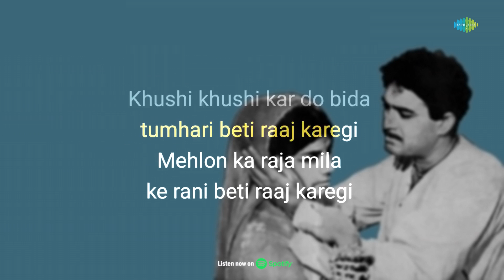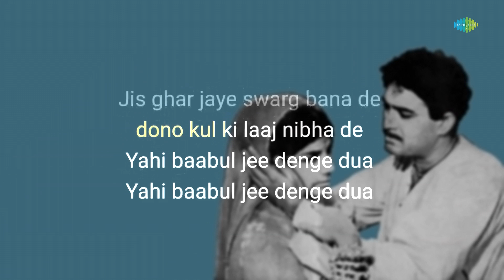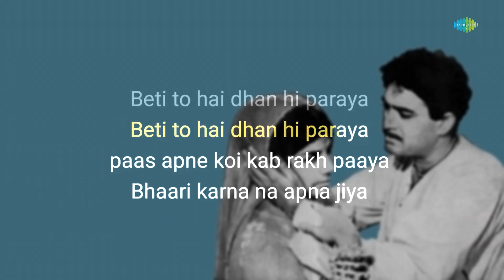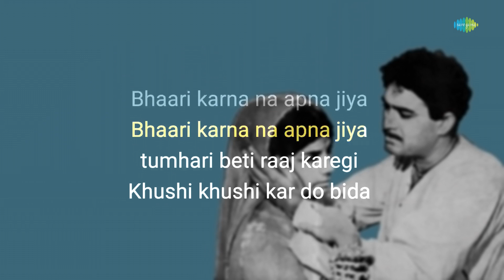Mehlon Ka Raja Mila - Karaoke With Lyrics | Lata Mangeshkar | Retro Hindi Song Karaoke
If you're in the mood to sing your heart out, you can grab the mic and join in on this fun karaoke session with "Mehlon Ka Raja Mila" written by Indiwar and composed by Roshan.

Credits:

Song: Mehlon Ka Raja Mila
Artist: Lata Mangeshkar
Music Director: Roshan
Lyricist: Indiwar